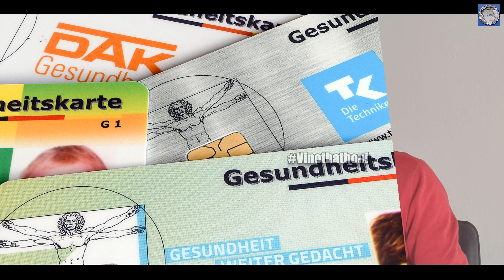Entlastungspakte - 2022 März | 300€ & 100€ Extra für fast alle - மேலதிக உதவித் தொகை - VinoThaThoni.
Jetzt hat Herr Lindner gesagt, unser Bundesfinanzminister, Es gibt keine Steueränderung aber ein Zuschuss vom Staat als Hilfe. Steueränderungen würden jetzt viel Zeit nehmen, um es umzusetzen. Deswegen um kurzfristig zu handeln, gibt es ein Zuschuss. Was ist der Zuschuss ? Wie geht das ?

Zu viele Steuern bei Spritpreis: Mehrwertsteuer und Mineralölsteuer zusammen ca. 54%

Also Benzinpreis 2,30€/Liter davon 54% also 1,24€ sind Steuern und Rest 1,05€ ist der Preis für Benzin ohne Steuern.

30 Cent pro Liter Benzin und 14 Cent pro Diesel wird der Preis günstiger.

Arbeitnehmer kriegt 300€ extra und Sozialleistung kriegt wird auch 100€ erhöht.

Kinder Geld + 100€ extra.

📝 MORE FOR VINOTHA THONI TUTION 📝

I) Play and Learn Tools

II) A1/A2 Learning Book

👂 NEVER MISS OUR TIPS 👂

👋 ABOUT US 👋

I am a Tamilan for whole Word who needs somingthing new to Learn. My Name is S.Shivavinoban from Germany.